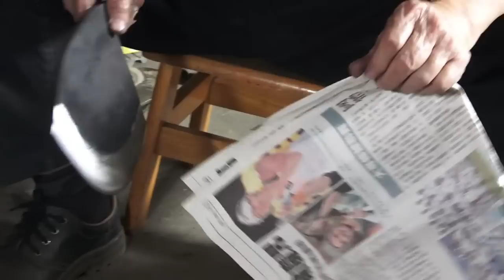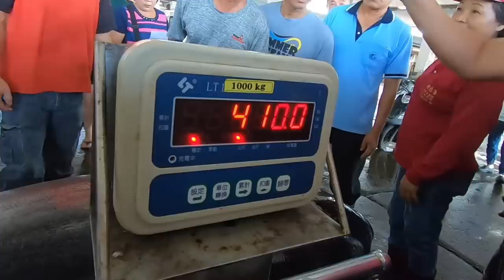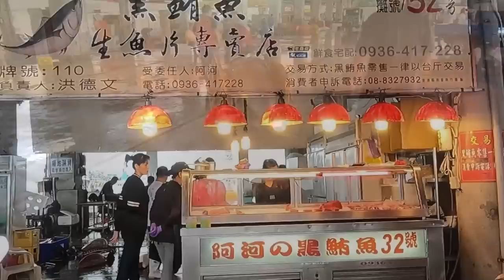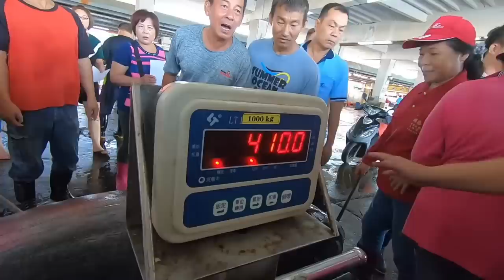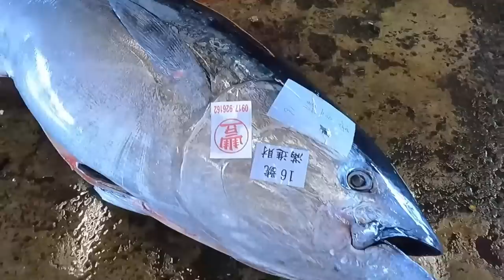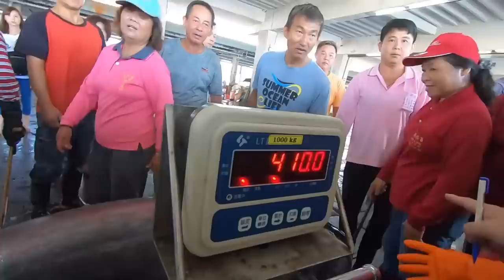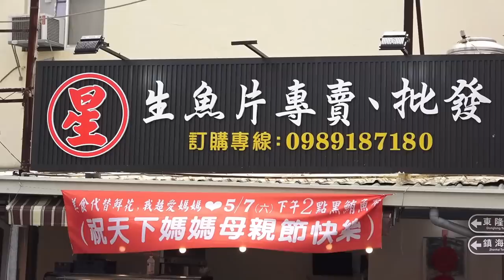World's Sharpest Sword & Knife Cutting Giant Bluefin Tuna /世界上最鋒利的刀劍|5分鐘快速切割巨大黑鮪魚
How to make world's sharpest sword and knfie
Amazning Giant Bluefing Tuna Cutting Skills